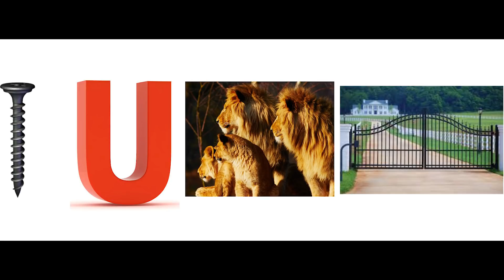HHN 27 SAW: The Games of Jigsaw | Info & Insights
Info & Insights on Halloween Horror Nights 27 house of SAW: The Games of Jigsaw in Orlando 2017.